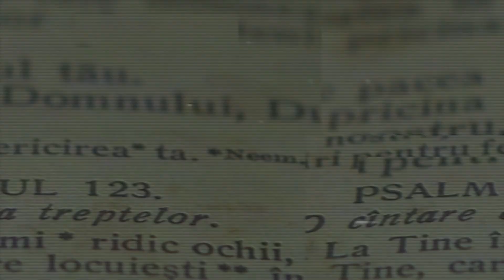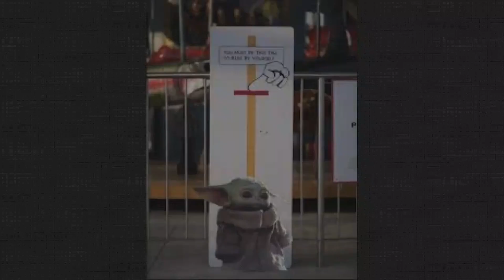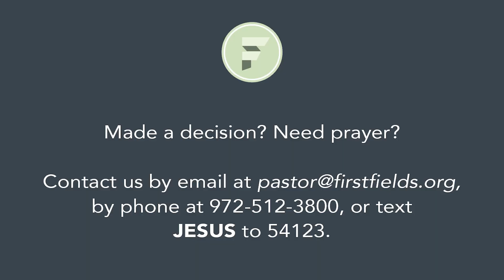7/21/24 | Who May Ascend the Hill of the Lord?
Series: Divine Inquiry
Scripture: Psalm 24:3-5
Dr. Brent Taylor